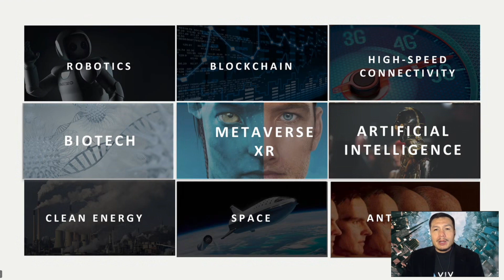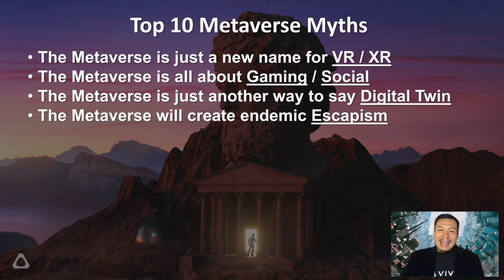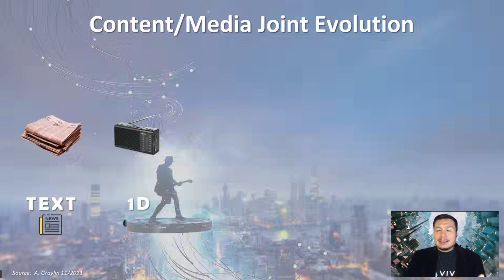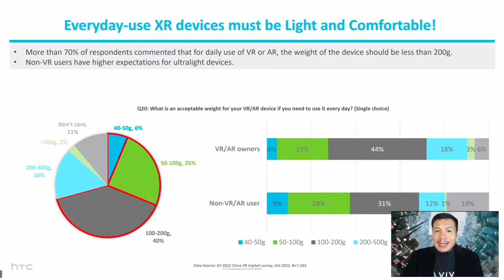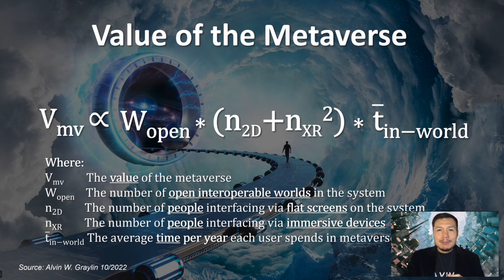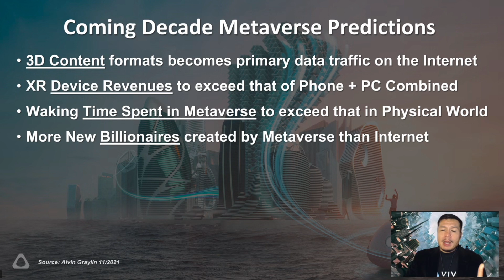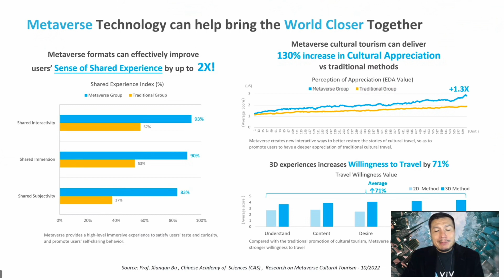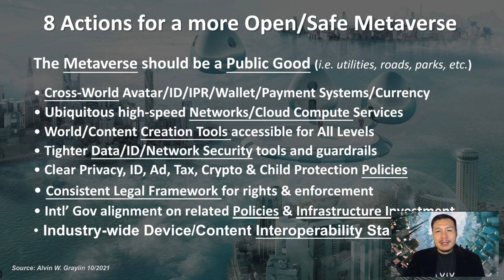Alvin Wang Graylin: Path to an Open Metaverse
GatherVerse Asia Summit

Alvin Wang Graylin
China President, HTC
Global VP of Corp. Dev., HTC
President, VRVCA
Vice Chairman IVRA

Talk Title:
Path to an Open Metaverse

Bio:
Alvin Wang GRAYLIN has been the China President at HTC, leading all aspects of Vive/VR and Smartphone businesses since 2016 and this year just added the role of Global VP of Corporate Development, driving key partnership engagements for the company. He is also currently the Vice-Chairman of the Industry of Virtual Reality Alliance (IVRA) with 300+ company members, President of the $18B Virtual Reality Venture Capital Alliance (VRVCA) and oversees the Vive X VR Accelerators in Beijing, Shenzhen and Tel Aviv.ViveX is the most active investor in the XR space with over 110 investments in the space in the last 6 years.

Under his leadership, HTC has been voted as the top VR company in China at the World Conference of VR Industry (WCVRI) three of the last four years, and GRAYLIN has been recognized by media/industry experts as the most influential person in XR in China for the last 5 years. GRAYLIN first did his research in the VR space 30+ years ago under the tutelage of Prof.Tom Furness (The Godfather of VR). GRAYLIN is a sought after keynote speaker at major conferences around the world and appears regularly in major print/online/broadcast media.

GRAYLIN has over 28 years of business leadership experience in the tech industry, including 20 years in Greater China. Prior to HTC, he was a serial entrepreneur, having founded four venture-backed startups in the mobile and internet spaces, covering mobile social, AD tech, natural language search, and big data analytics. Additionally, GRAYLIN has held US$100+ million P&L roles at major corporations such as Intel, Trend Micro and WatchGuard Technologies.

GRAYLIN was born in China during the Cultural Revolution, educated in the US during the PC revolution, played a significant role to fuel the internet and mobile revolution, and now recognized as a top global thought leader for the coming Metaverse revolution. He received his MS in computer science specializing in AIfrom MIT and MS in Business from MIT’s Sloan School of Management. He graduated top of his department with a BS in electrical engineering from University of Washington, where he had specialized in VR, AI and CPU architecture. GRAYLIN is fluent in English, Mandarin and Cantonese.

~ GatherVerse - May our gather be well ~